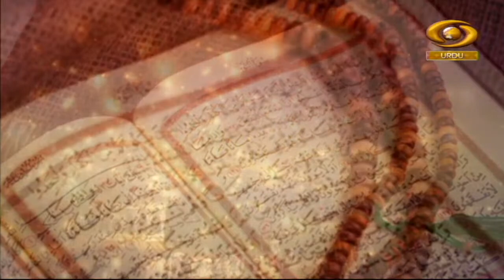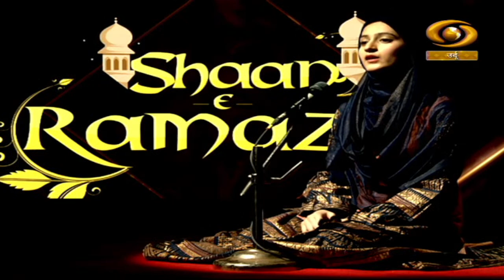Shaan-E-Ramzan | शान-ए-रमजान | Episode 08 | DD Urdu | April 09, 2022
Ramadan based programme Shaan-E-Ramazan on DD Urdu.